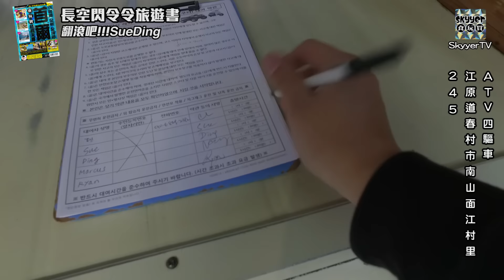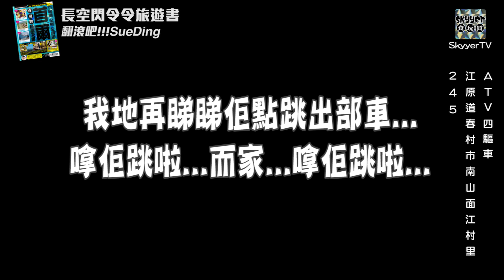翻滾吧!!!SueDing EP04 - 四驅車之Ding真的翻滾了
**WATCH ME!**

Information about this video:

** the products are paid to mentioned
# Purchased by Ding Ding

翻滾吧!!!SueDing 一共有八集，將會逄星期一、四在SkyyerTV、Miss Sue 及 我 的CHANNEL播放～
大家看完記得SUBSCRIBE 啦！

*另外，影片亦會在巴士Roadshow 上播放，記得搭巴士時要留意下喇！:)

Video INFO:

▶Filmed with a Canon EOS 700D ,Caanon EF-S 18-135mm f/3.5-5.6 IS STM Kit ,Canon EF 55mm f/1.4 USM,Tokina AT-X PRO SD 11-16 F2.8 (IF) DX II,/ Casio ZR1200

▶Edited on Final Cut Pro&Adobe Premiere Pro(Mac)

This video was created and edited by SueDing & Chengtold.